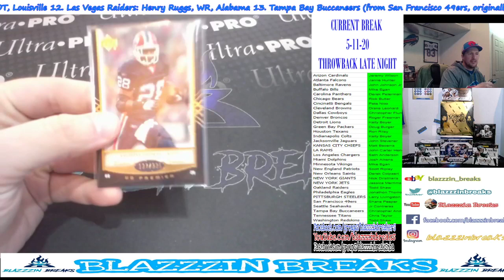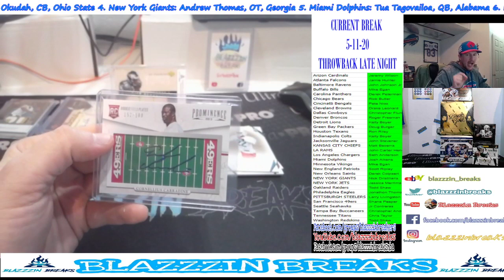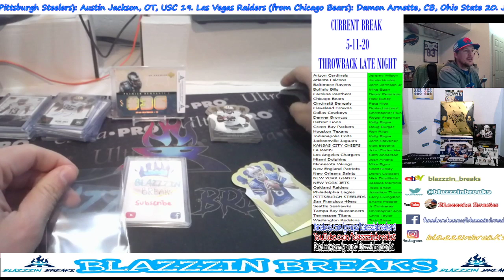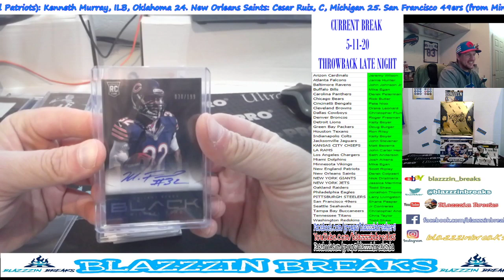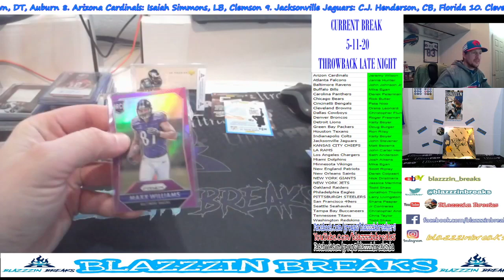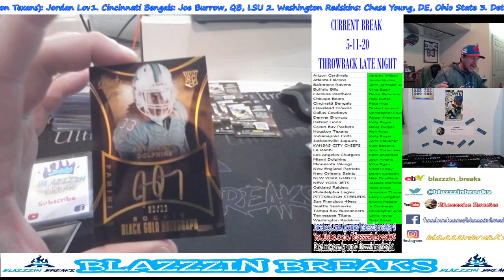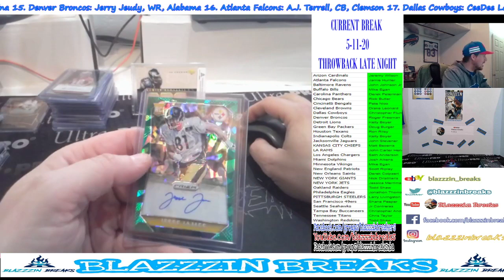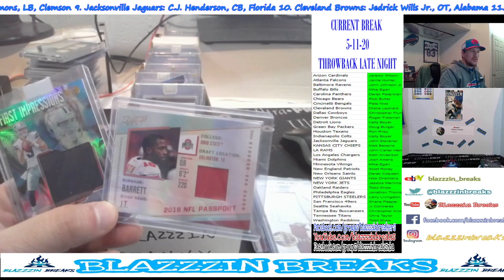Blazzzin Breaks Live Stream